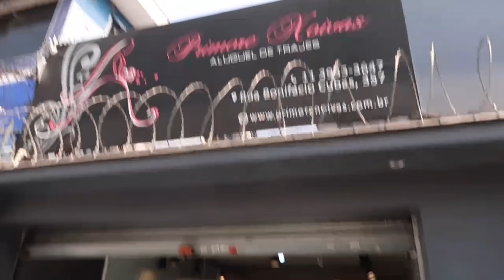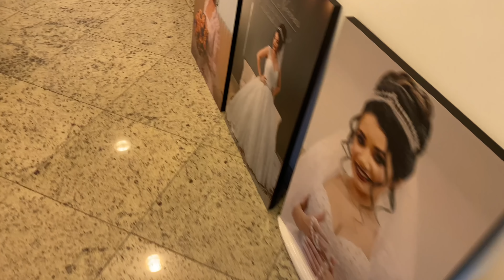É AMANHÃ ❤️ últimos detalhes da nossa renovação de votos - terno do Abner e meu teste de noiva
O @alphanoivas_ está realizando nosso sonho ❤️